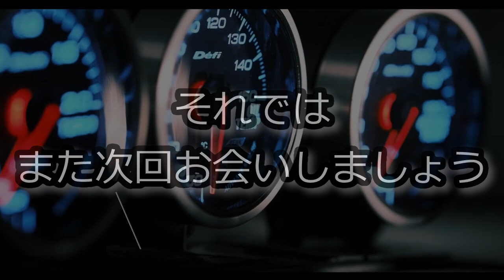EAGLE RACING SP深リム ステアリングホイール 6スポークをリリース